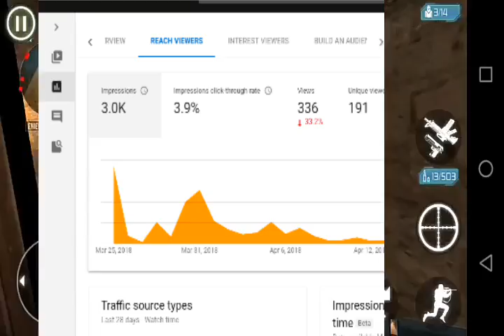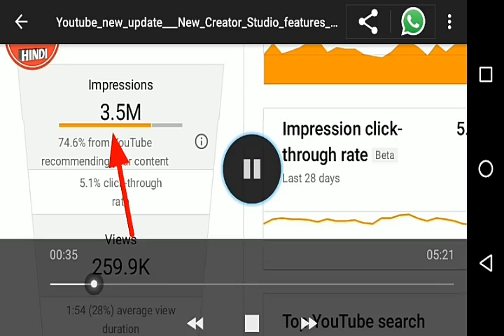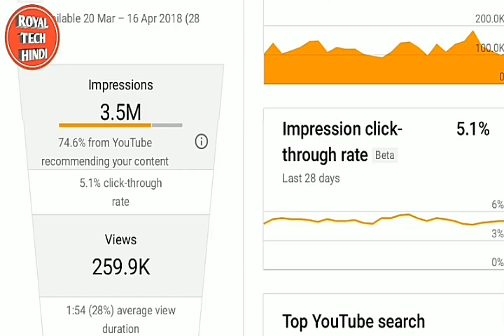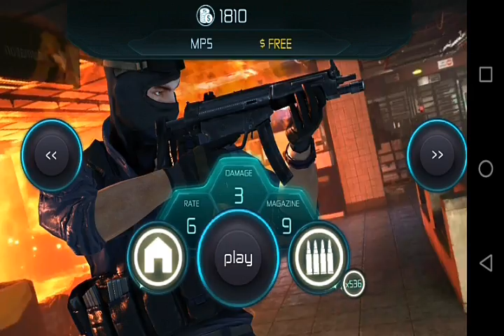YouTube New Update !!How to increase Views& Subscriber Using Thumbnail as Impression to your Video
YouTube New Update. Why you are not getting Views on your video( kiyu apka video main views nhi atha han).Try to make video on that thumbnail you are using in it.